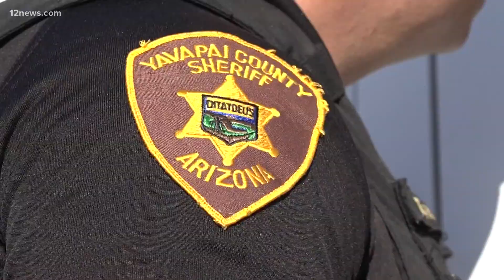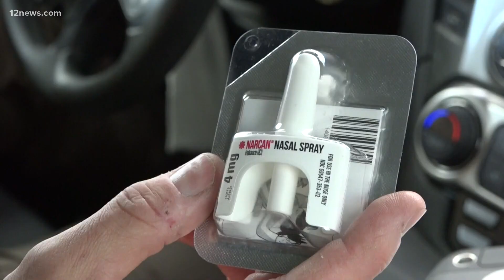DEA announces crackdown on Yavapai County drug trade, but sheriff wants community focus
The Yavapai County Sheriff's Office is not happy with the DEA after the agency announced a new operation to focus on the area’s drug crisis.

The sheriff says his department has already been focusing on community engagement for years and worries federal involvement will undo their hard work.

In addition to partnering with prevention and mental health partners, the sheriff's office is working on ramping up enforcement by targeting dealers and hopes to add two overdose death investigators to the team.